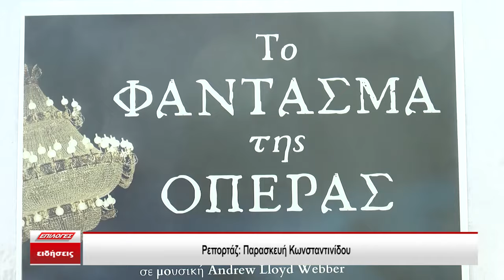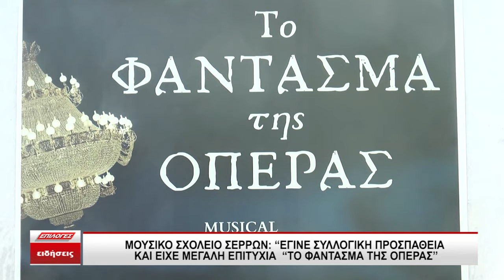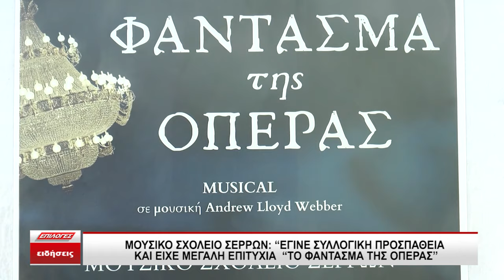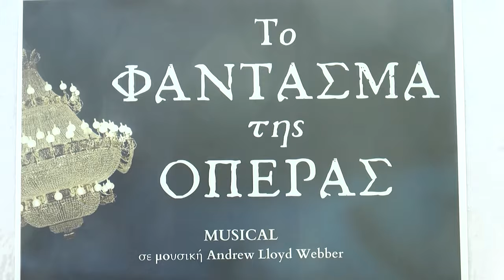Μουσικό Σχολείο: Στη συλλογική προσπάθεια οφείλεται η επιτυχία για το «Το φάντασμα της όπερας»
Μετά από Συλλογική προσπάθεια από όλα τα παιδιά αλλά και τους συντελεστές το Μιούζικαλ «Το φάντασμα της όπερας» είχε μεγάλη επιτυχία και εξετάζεται η επανεκτέλεση του σε μεγαλύτερο χώρο και μάλιστα στο Μέγαρο Μουσικής Θεσσαλονίκης αλλά και στην Κέρκυρα.